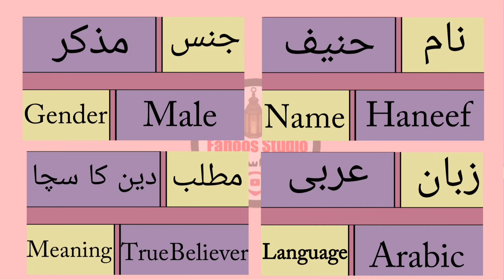Haneef Name Meaning In Urdu| Haneef Naam Ka Matlab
Video No :-

Note:
Haneef Name Meaning In Urdu | Haneef Naam Ka Matlab | Haneef Naam Ke Mayna | Islami Channel
حنیف نام کا مطلب

اسلامی نام
حنیف نام کے معنی
اسماء اولاد مع معانيهہ
حنیف کا مطلب
اسم محمد
حنیف نام میں چھپے حیرت انگیز راز
معنى اسم حنیف في الاسلام
हनीफ नाम मीनिंग इन उर्दू
 सज्जाद‌ नाम मीनिंग इन उर्द
हनीफ नाम का मतलब
   हनीफ मीनिंग इन उर्दू
Haneef name meaning in urdu
Haneef naam ka matlab
Haneef baby name
Haneef islamic name

 Haneef Name Meaning In Hindi
Haneef Name Meaning In English
Haneef Name Meaning In arabic
Haneef Name Meaning In quran
Haneef Name Ka Matlab
Haneef naam ka matlab kya hota hai
Haneef naam ka matlab kya hai
Haneef Name Ke Mayne
Haneef Muslim Name Meaning In Urdu
Haneef Islamic Name Meaning In Urdu
Haneef Islamic Baby Name Meaning In Urdu
Haneef Name Meaning In Urdu Islamic Baby Name
Haneef meaning
Haneef Naam meaning
Haneef meaning in urdu
Haneef meaning in hind
Haneef ke Mana
Haneef ke mana
Haneef name meaning
meaning of Haneef  in urdu
Haneef muslim name meaning i
Haneef name
Urdu Haneef name
Haneef Urdu Meaning
Haneef Baby Names
Haneef naam ki dilchasp khoobian
Haneef
the meaning of Ibtesam
Bacchei ka naam Haneef hai
mening Haneef naam

unique names
Fancy Names
Khubsurat Naam
Arabic Names
Pakistani Names
Indian Names
Sahaba Names
pretty Names